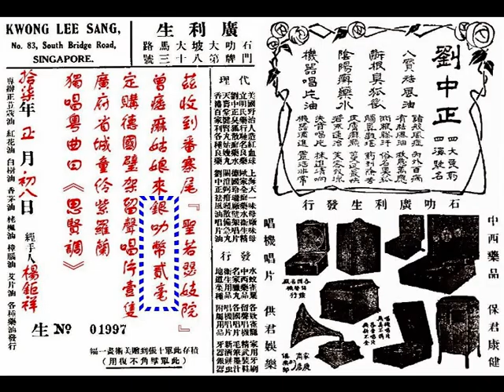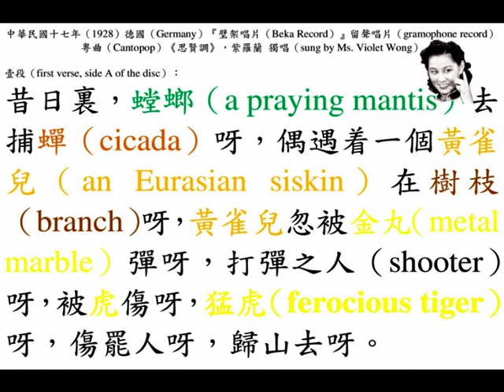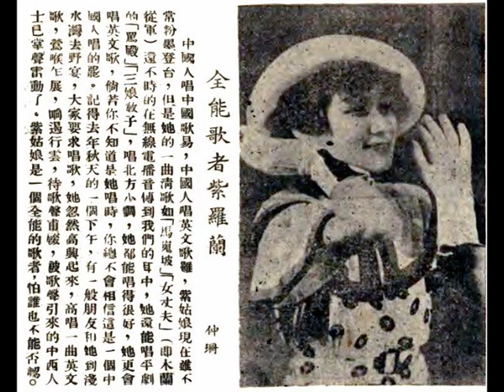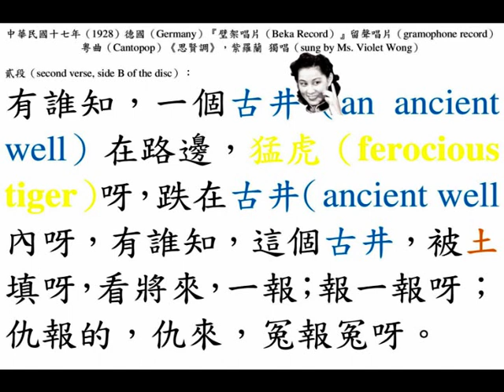紫羅蘭《思賢調》，德國『璧架唱片』第四期留聲唱片（June, 1927）。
◎在農曆戊辰龍年正月初八日（lunar 8th January of dragon year (30th January, 1928, Monday)），妓女（prostitute）冏姑（曾痿痳姑娘）路過石叻（Singapore）大坡大馬路（South Bridge Road）門牌 83 號之『廣利生（"Kwong Lee Sang" pharmacy）』，其掌櫃（shopkeeper）楊鉅祥（Mr. Yeo Khoy Siong）以超優惠的價錢，售賣剛從德國（Germany）運來石叻（Singapore）販賣的『璧架唱片（Beka Record）』第四期（fourth production）留聲唱片（a new imported gramophone record），……當她返回其香巢，石叻（Singapore）大坡番寨尾（Banda Street）門牌七號之『聖若瑟妓院（Saint Joseph's Brothel, SJB）』後，且看其胞姊（eldest sister）花魁 波姑（曾盼痲姑娘）有甚麼反應。

◎有關歌舞明星 紫羅蘭（Ms. Violet Wong (จี๋หล่อลาน; 자라란)）的詳細介紹，請翻看我們在中華民國一百零二年十二月廿三日，星期一（23rd December, 2013, Monday）發佈的影片：

◎中華民國十六年六月（June, 1927），德國（Germany）『璧架唱片（Beka Record）』第四期（fourth production）唱碟大幫運到：
（1）陳非儂、馬師曾對答《賊王子》之《靈繡宮贈別》（4 gramophone records）；
（2）丁香炳《天寶遺恨》反線二簧（2 gramophone records）；
（3）紫羅蘭《思賢調》（a gramophone record）；
（4）紫羅蘭《昭君怨》之《春怨》（2 gramophone records）；
（5）靚元亨《天仇記》之《哭亡魂》（2 gramophone records）；
（6）靚元亨《呂布窺妝裝》、《鳳儀亭訴苦》（2 gramophone records）；
（7）靚榮《守華容道》（2 gramophone records）；
（8）靚榮《沙河班兵》（2 gramophone records）；
（9）劉笑希《綠野梁魂夜審閨女》（2 gramophone records）；
（10）靚少鳳《走南陽》之《偷飯食》南音（2 gramophone records）；
（11）馮顯榮《斷腸知縣訴苦》（2 gramophone records）；
（12）龐順堯《孤雁引仇緣洞房》、《苦獄兩青蓮之探監》（2 gramophone records）；
（13）陳非儂《轟天雷求藥寫真》（a gramophone record）；
（14）馬師曾《女狀師》之《勸妻》（a gramophone record）；
（15）肖麗章《夜渡蘆花孤島憶恨》（2 gramophone records）；
（16）千里駒《李香君守樓》（3 gramophone records）；
（17）馬師曾《苦鳳鶯憐》之《余俠魂》（a gramophone record）；
（18）靚少鳳《憐香客》上卷之《夜送寒衣》（2 gramophone records）；
（19）千里駒《苦鳳鶯憐》之《觀音廟訴情》（a gramophone record）；
（20）任璧珊《園林憶恨》（2 gramophone records）；
（21）馮顯榮《夢霞秋怨》（2 gramophone records）；
（22）妙然《祭董妃》（2 gramophone records）；
（23）何劍虹《漁翁嘆命》、《折白大王》（a gramophone record）；
（24）陳國衡《新歸魂塚》（2 gramophone records）；
（25）龐順堯《鴛侶分飛夢夜逃婚》（2 gramophone records）；
（26）何柳堂、梁澄溪合唱《雨打芭蕉》、《餓馬搖鈴》（a gramophone record）；
（27）小蘭香、濟隆音樂合奏《梨靈恨反》、《連環扣》（2 gramophone records）；
（28）新中華音樂《公錠金》（a gramophone record）。
上列唱片均係十吋雙面，每隻沽叻幣壹圓（one Singapore dollar）；一次買半打，本行包寄費，不滿理半打者，寄費自理；唱片出門，恕不退換；藥物價目、唱片目錄印備，函索即奉。

◎『廣利生（"Kwong Lee Sang" pharmacy）』石叻（Singapore）大坡大馬路（South Bridge Road）門牌第八十三號。
（壹）專辦荳蔻油、紅花油、白樹油、香茅油、栳楓油、樟腦油、艾片油，各種藥油發行；
（貳）代理：美國『野治人造紅血球』；『立明氏藥行』馳名良藥；『劉中正』臭狐散、癬藥水；『天壽堂（Tien Sau Tong）』健腎丸、姑嫂丸（Gusao Pill）；香港『百家利』各種良藥；上海『天一味母廠』味母；『歐家全』癬藥水、衛生精；德國『玲瓏廠（Carllindstrom, A.G.）』璧架唱片（Beka Record）；『關澄弼』疳癪散、備急丸；『劉中正』祛風油、唱片油。
發行：水蚊雀粟，中西藥品，名家臘丸、衛生用品，地道菜種，各款雀籠，留聲唱機，各國唱片，唱機唱片附屬用品；家用牙刷，精武裝鞋，毛筆墨汁，新酒餅蟲，牙器銀器。
積存此單十張，到贈美術畫一幅，此單擘角不復用。
廣東（Kwangtung）『劉中正（Lau Chung Ching）』製藥公司監製，四大良藥，四海馳名：
（壹）「八寶袪風油」（15 cents, 25 cents）：諸般風症、內外百病，有「袪風油」，救急萬應；
（貳）「斷根臭狐散」（S$ 1）：兩腋膠汗，俗名「臭狐」，觸鼻難堪，藥到除苦；
（叁）「陰陽癬藥水」（10 cents, 20 cents,）：皮膚癬癩，蔓延最快，若不速治，美容毀壞；
（肆）「機器唱片油」（20 cents, 40 cents,）：失音唱片，抹進清響；機器滴進，靈活非常。
石叻（Singapore）『廣利生』發行，中西藥品，保君康健；唱機、唱片，供君娛樂。
各國名廠留聲機發行，唱機、唱片，無美不備；各音唱片，無新不全，家庭商店的俱樂部。

◎中華民國十六年六月（June, 1927），德國（Germany）柏林（Berlin）玲瓏廠（Carllindstrom, A.G.）出品『璧架唱片（Beka Record）』第四期（4th production）留聲唱片（a gramophone record）古調粵曲（Cantopop）《思賢調》，十一齡女子（11 years old child actress）紫羅蘭姑娘獨唱（sung by Ms. Violet Wong），戲棚官話演譯。

壹段（first verse, side A of the disc (204 (2), 22711)）：
昔日裏，螳螂（a praying mantis）去捕蟬（cicada）呀，偶遇着一個黃雀兒（an Eurasian siskin）在樹枝（branch）呀，黃雀兒忽被金丸（metal marble）彈呀，打彈之人（shooter）呀，被虎傷呀，猛虎（ferocious tiger）呀，傷罷人呀，歸山去呀。
In the past, a praying mantis captured a cicada, it occasionally met an Eurasian siskin on a branch, the Eurasian siskin was suddenly hit by a metal marble, the shooter was hurt by the tiger, the ferocious tiger came back to the mountain after injuring the guy.

貳段（second verse, side B of the disc (204 (2), 22712)）：
有誰知，一個古井（an ancient well）在路邊，猛虎（ferocious tiger）呀，跌在古井（ancient well）內呀，有誰知，這個古井，被土填呀，看將來，一報；報一報呀；仇報的，仇來，冤報冤呀。
Who knows, an ancient well was located on the road, the ferocious tiger fell into the ancient well, who knows, the ancient well is filled with soil, see the future, a revenge take another revenge, take revenge forever.